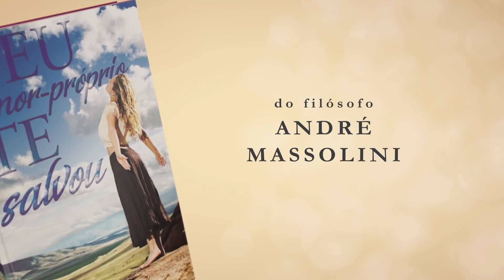A pessoa manda e eu faço! Analisando a SUBMISSÃO.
📮 ENDEREÇO:
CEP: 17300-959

📮 ENDEREÇO:
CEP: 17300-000